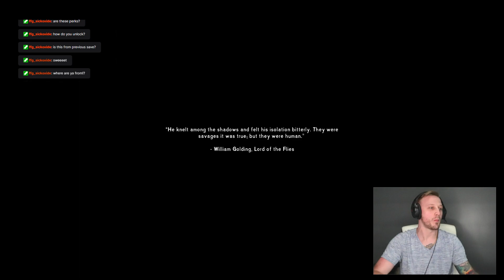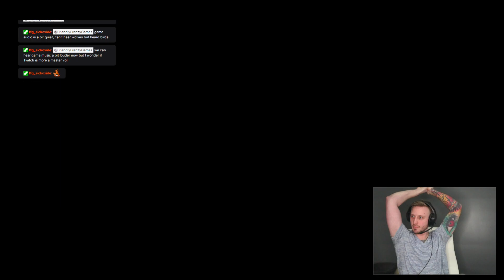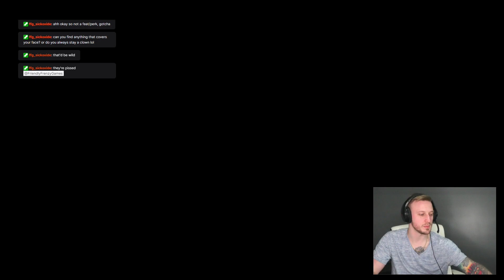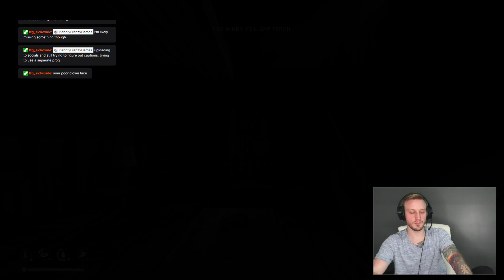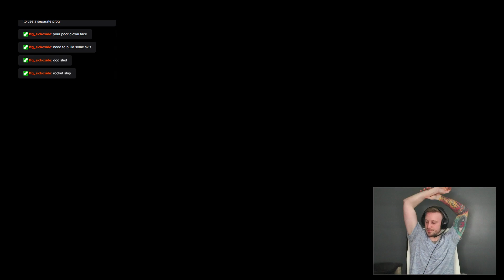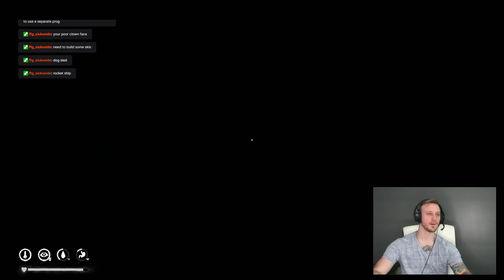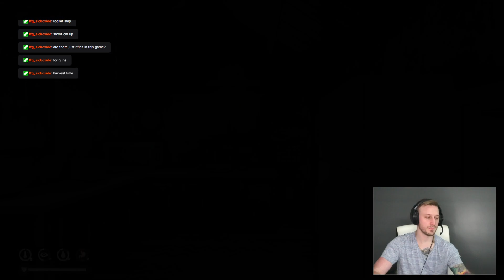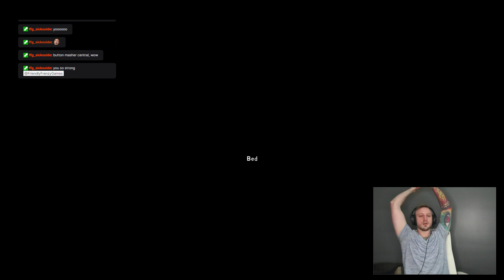OUR FIRST LIVESTREAM! The Long Dark Gameplay | New Game on Stalker Difficulty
We start a fresh playthrough of TheLongDark on Stalker difficulty on our first live stream ever on Twitch!

In this gameplay video, we start a new game on PC from scratch and encounter many challenges along the way like wolves, affliction and frigid weather with only the most basic of survival gear.  We haven't found a rifle or revolver yet, but aim to take on the desolate Canadian forest with a hatchet in hand.

We also find a few books to increase our carry weight in The Long Dark, discuss how to save and sleep, as well as how best to explore and discover the different maps like Coastal Highway and Mystery Lake.